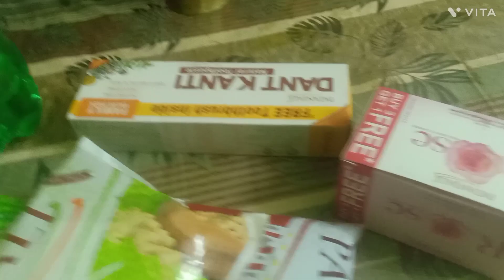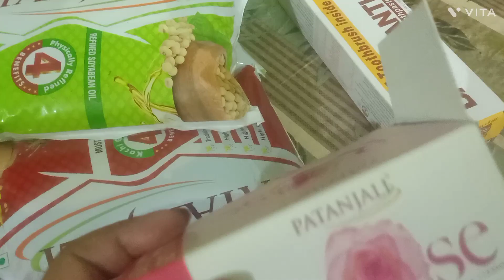ami onk boro problems e poregelm ❤brist holona #❤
ghugli ranna korlam r khylamo vlo laglo ❤Onk besi Gorom bristinei 🙃